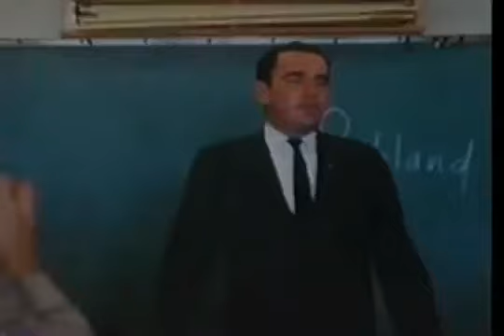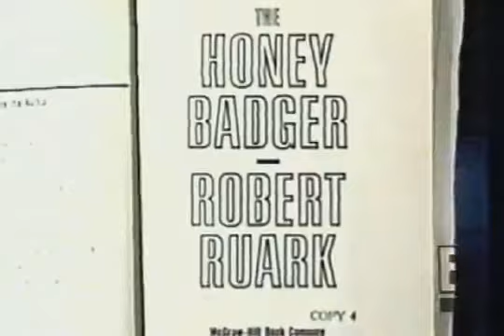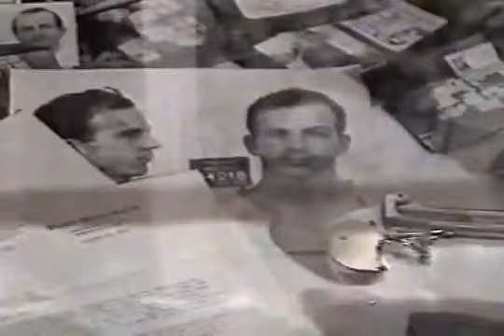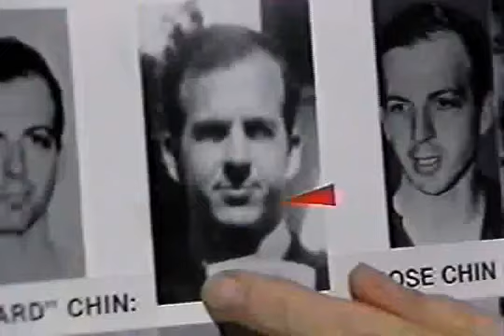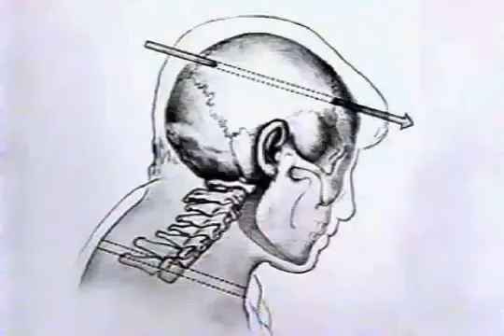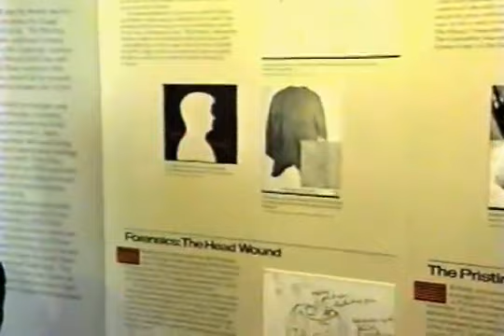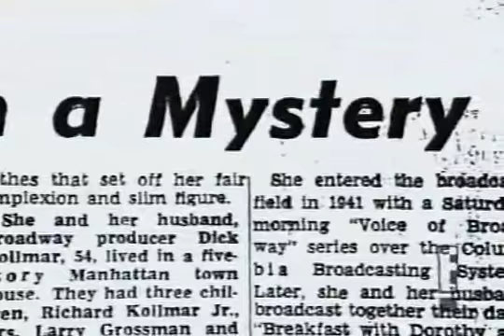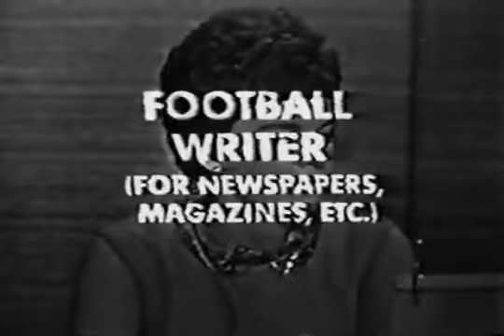Evidence Of Revision - JFK Assassination Rarities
Some interesting theories and topics that were left out of the series proper.

The sequence having to do with Dorothy Kilgallen is of particular interest.

Apparently Im able to upload videos that are longer than 15 minutes now, so no more wading through different parts and sections of long videos. Im not sure if Ive had this ability beforehand, as Ive been a YouTube user for awhile, so my apologies for all of the videos Ive uploaded being split into different parts.

Evidence Of Revision is a mind-blowing 6-part video documentary series, the purpose of which is to present publicly unavailable and suppressed historical audio, video and film recordings which have remained largely unseen to this day.

The recordings relate to the assassinations of the Kennedy brothers, the little known and classified Black Ops used to intentionally create the war in Vietnam, CIA mind control programs relating to the RFK assassination, the Jonestown massacre, and the MLK assassination.

The U.S. Governments Orwellian Office of Public Diplomacy has been in existence in various forms and under various names since first . The union of American governance and American corporate interests has been in existence since the birth of the nation and the doctoring of public truth began long before that.

Together, the 6 parts equal about 10 hours:

Part 1: The Assassinations of Kennedy and Oswald as Never Seen Before

Part 2: The Why of it: All Referenced to Vietnam and LBJ

Part 3: LBJ, Hoover and Others. What So Few Know Even Today

Part 4: The RFK Assassination as Never Seen Before

Part 5: The RFK Assassination Continued, MKULTRA and the Jonestown Massacre - All Related

Part 6: The Assassination of tin Luther King, Jr.